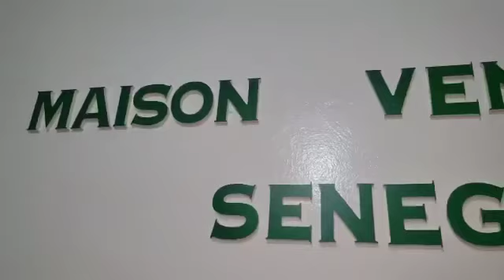Une très bonne nouvelle pour le Sénégal 🇸🇳